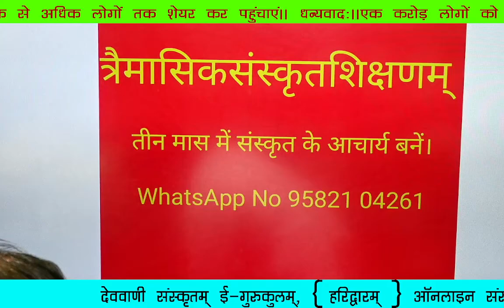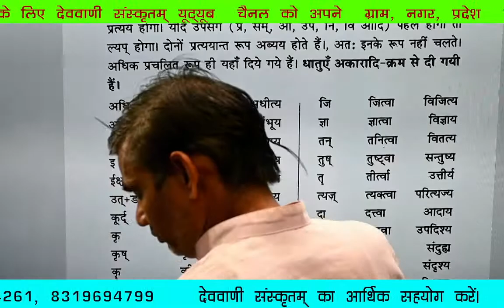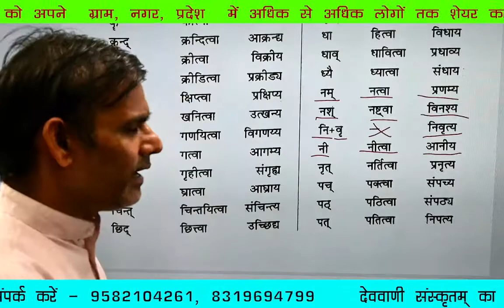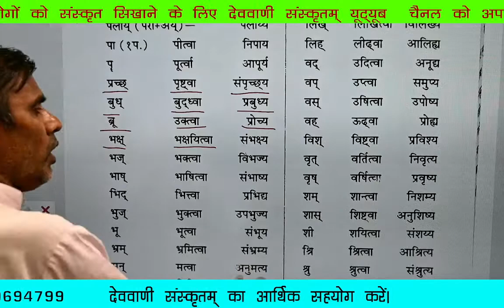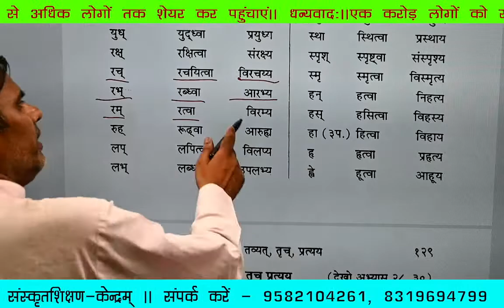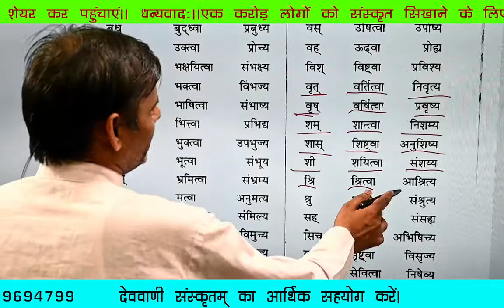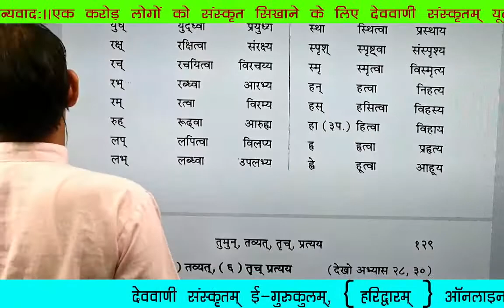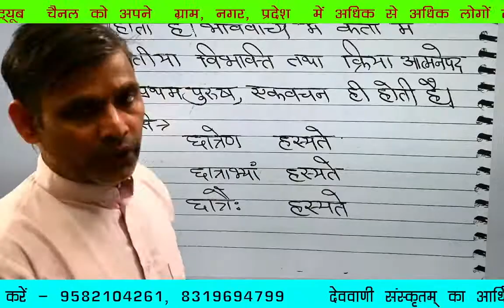( क्त्वा-प्रत्ययान्त-धातुरूपाणि )त्रैमासिक-संस्कृतशिक्षा —72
सादर नमस्ते🙏
आदरणीय मान्यवर ( Respected Sir )            &
आदरणीये मान्ये ( Respected Madam)

🚩देववाणी संस्कृतम् ई गुरुकुलम्🙏
{ऑनलाइन-निःशुल्क-संस्कृतशिक्षण-संस्थानम्}, (हरिद्वारम्)

आप सभी से निवेदन किया जाता है कि " देववाणी संस्कृतम् ई-गुरुकुलम्" पूर्णतः आप सभी के सहयोग से निःशुल्क संचालित होता है। इसे संचालित करने में प्रतिमाह लगभग 35 से 40 हजार रुपए व्यय करना होता है। कृपया इस संस्कृत के महान् यज्ञ को अबाध रूप से निरन्तर संचालित करने हेतु आप सभी प्रतिमाह स्वेच्छापूर्वक अपना आर्थिक सहयोग प्रदान कर सदस्य अवश्य बनिए।

P.N.B.
sravan kumar s/o kalyan dev
Acc. NO.
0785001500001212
PATANJALI  YOGAPITH PHASE—1
BAHADARABAD, HARIDWAR

IFSC CODE
PUNB0487100

Googlepay / phonepe /

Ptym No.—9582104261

सदस्य नाम —

सहयोग दान—

स्थान—

WhatsApp No —

🚩हम सब ईश्वर से आपके उत्तम स्वास्थ्य,  सुखमय,  शान्तिमय और मंगलमय जीवन के लिए प्रार्थना करते हैं। ✍️ धन्यवादः।